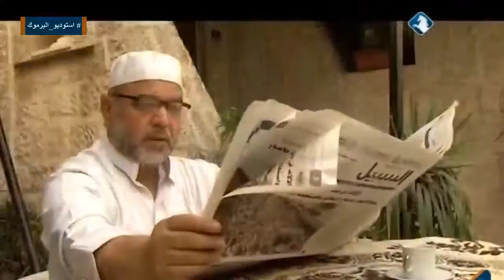استوديو اليرموك - عقوبة الإعدام .. لماذا الآن ؟ - 21/12/2014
حلقة الأحد 21/12/2014 بعنوان ( عقوبة الإعدام .. لماذا الآن ؟ ) من استوديو اليرموك مع عمر عياصرة ،ويستضيف فيها كل من ( سعادة النائب عبدالله عبيدات / عضو البرلمان الأردني ) و ( المحامي عبد الكريم الشريدة / رئيس المنظمة العربية لحقوق الانسان ومناهضة التعذيب ) في الاستوديو ،بالاضافة لضيوف عبر الهاتف (د. زياد الزعبي / الناطق بإسم وزارة الداخلية) و (د. موسى بريزات / المفوض العام للمركز الوطني لحقوق الإنسان) و (د. إبراهيم الجرمي / الداعية الإسلامي) و (د. عايد وريكات / أستاذ علم الجريمة والإجتماع) .

يأتيكم على الهواء مباشرة من الاحد والثلاثاء والخميس تمام التاسعة مساءا عبر شاشة اليرموك .